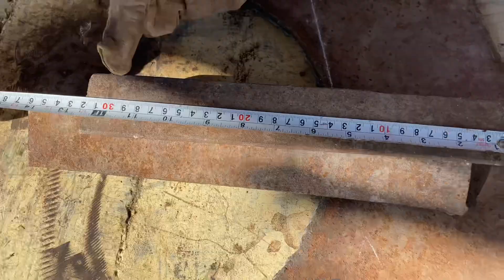How To Make A Bench Vise || DIY Metal Bench Vise Welding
How To Make A Bench Vise || DIY Metal Bench Vise Welding  Making a strong metal vise .It took 110 Hours to finish